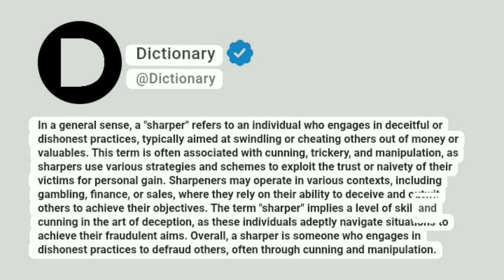Sharper Meaning In English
In a general sense, a "sharper" refers to an individual who engages in deceitful or dishonest practices, typically aimed at swindling or cheating others out of money or valuables. This term is often associated with cunning, trickery, and manipulation, as sharpers use various strategies and schemes to exploit the trust or naivety of their victims for personal gain. Sharpeners may operate in various contexts, including gambling, finance, or sales, where they rely on their ability to deceive and outwit others to achieve their objectives. The term "sharper" implies a level of skill and cunning in the art of deception, as these individuals adeptly navigate situations to achieve their fraudulent aims. Overall, a sharper is someone who engages in dishonest practices to defraud others, often through cunning and manipulation.